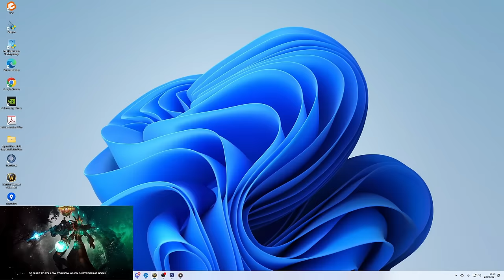Plunderstorm RUF Guide - schnell auf Ruhm 40